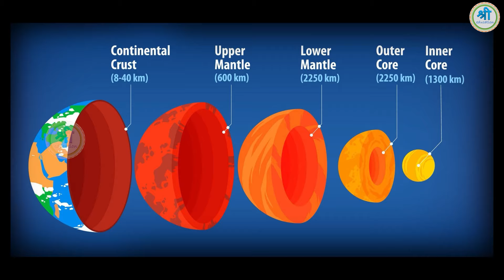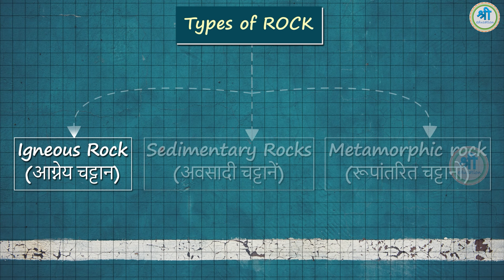Igneous Rock | आग्नेय चट्टान | Indian Geography Animation | by Ravi Yadav (MNNIT Alumni)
Sedimentary rocks UPSC, Igneous rocks examples, Types of igneous rocks UPSC, Metamorphic rocks UPSC, Intrusive igneous rocks, Extrusive igneous rocks, Types of rocks notes PDF, Types of rocks UPSC,
The earth’s crust is composed of rocks. A rock is an aggregate of one or more minerals. Rock may be hard or soft and in varied colors.
For example:
Granite is hard, soapstone is soft.
Gabbro is black and quartzite can be milky white.
Rocks do not have a definite composition of mineral constituents. Feldspar and quartz are the most common minerals found in rocks.
There are many different kinds of rocks which are grouped under three families on the basis of their mode of formation.
Igneous Rocks: Igneous rock is formed by the solidification of magma and lava. This is also known as the primary rock. Ex. Granite and Basalt etc.
Sedimentary Rocks: Sedimentary rocks are the result of deposition of fragments of rocks by exogenous processes. This is also known as the secondary rocks. Ex: sandstone, limestone, shale etc.
Metamorphic Rocks: Metamorphic Rocks formed from already-existing rocks that are undergoing recrystallization. Tertiary rocks are another name for metamorphic rocks. Ex: phyllite, schist, gneiss, quartzite and marble etc.
Igneous rocks form out of magma and lava from the interior of the earth, they are known as primary rocks.
The igneous rocks are formed when magma cools and solidifies. When magma in its upward movement cools and turns into solid form it is called igneous rock.
The process of cooling and solidification can happen in the earth’s crust or on the surface of the earth.
Igneous rocks are classified based on texture. Texture depends upon size and arrangement of grains or other physical conditions of the materials.
If molten material is cooled slowly at great depths, mineral grains may be very large.
Sudden cooling (at the surface) results in small and smooth grains.
Intermediate conditions of cooling would result in intermediate sizes of grains making up igneous rocks.
Granite, gabbro, pegmatite, basalt, volcanic breccia and tuff are some of the examples of igneous rocks.